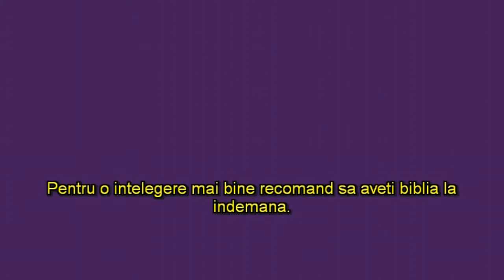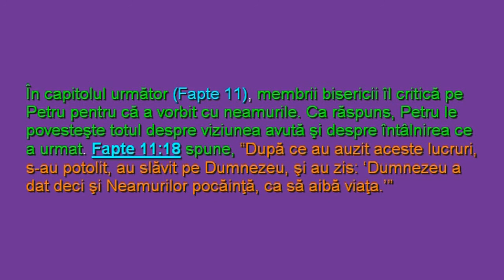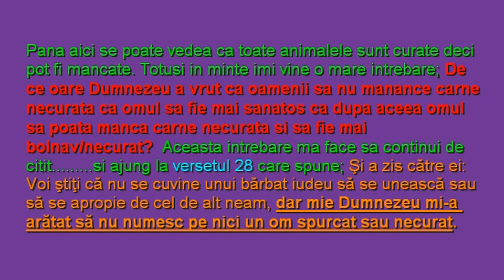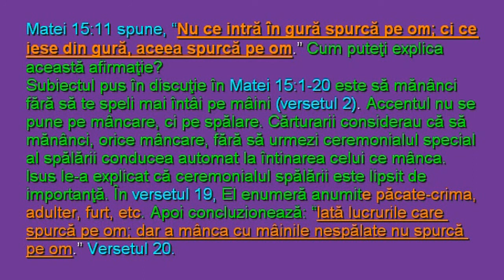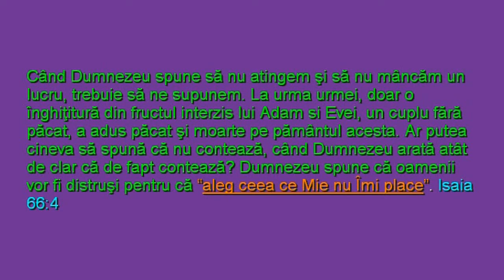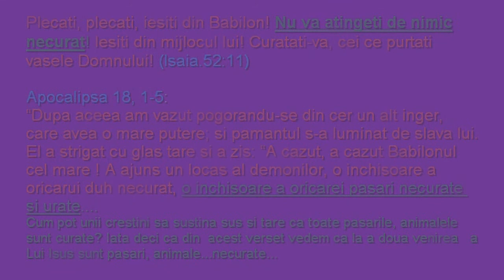Viziunea lui Petru- Faptele Ap. 10.